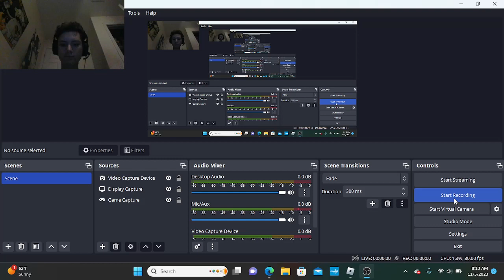Roblox Color Block